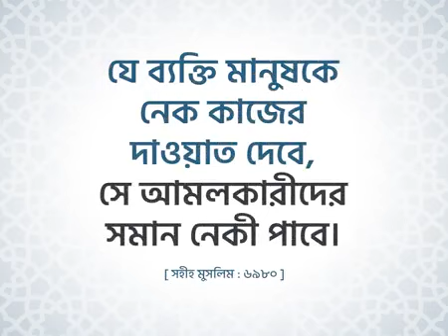ক্ষমতার ফিতনা ও জুলকারনাইন এর ঘটনা মিজানুর রহমান আজহারি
This channel does not promote any violent, harmful or illegal activities. All content provided by this channel is meant for an educational purpose only.